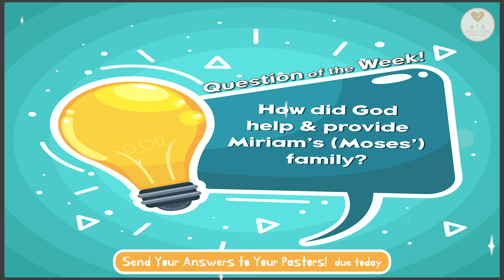LOVELYGEMS Question of the Week